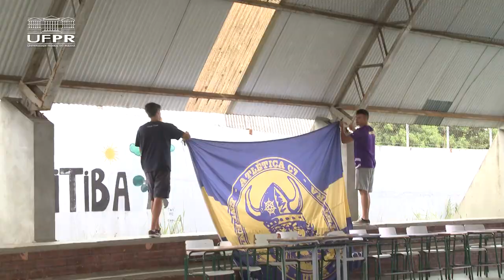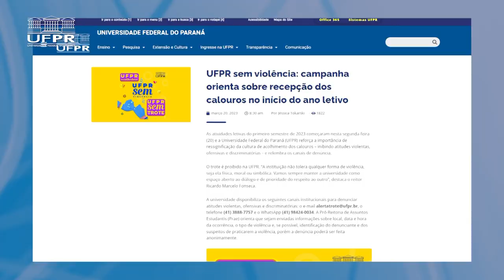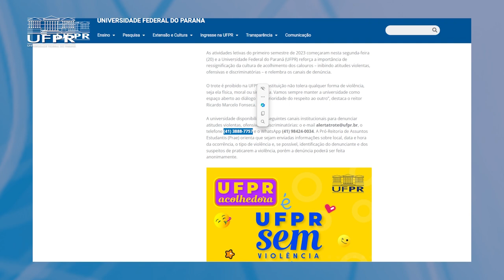Ação Solidária dos Calouros da UFPR [Informa]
Confira no Informa a Ação Solidária dos Calouros 2024, projeto do Interface do C7 (Conselho dos Estudantes do Setor de Tecnologia) que reúne novos estudantes e veteranos das Engenharias da UFPR em um dia de trabalho em escolas públicas para conectar a UFPR à comunidade.

Lembramos ainda, que a Universidade Federal do Paraná disponibiliza os seguintes canais institucionais para denunciar atitudes violentas, ofensivas e discriminatórias: o e-mail , o telefone e o WhatsApp . A Pró-Reitoria de Assuntos Estudantis (Prae) orienta que sejam enviadas informações sobre local, data e hora da ocorrência, o tipo de violência e, se possível, identificação do denunciante e dos suspeitos de praticarem a violência, porém a denúncia poderá ser feita anonimamente.